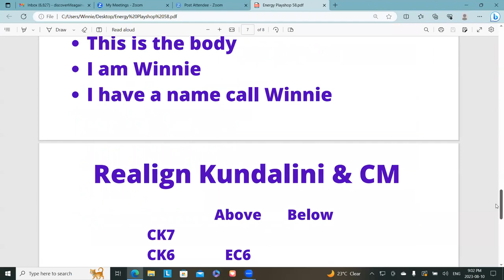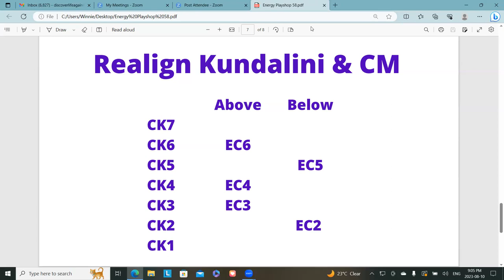Energy Playshop 58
Dear Friends, on this episode of  Energy Playshop, we'll be talking about Levels of Truth. We are still diving into Kundalini and the Central Meridian but at the level of how these two energy currents affect our perception of reality.